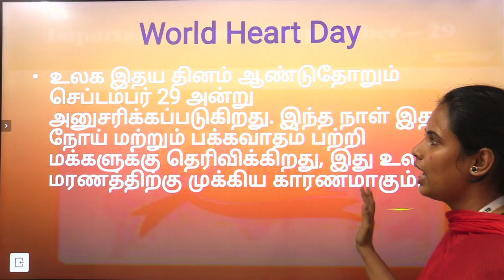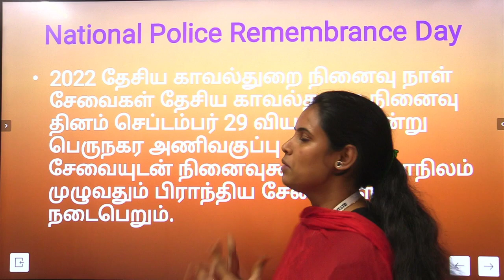Important Days Of 29 September | Current Affairs In Tamil | Today's Day Special